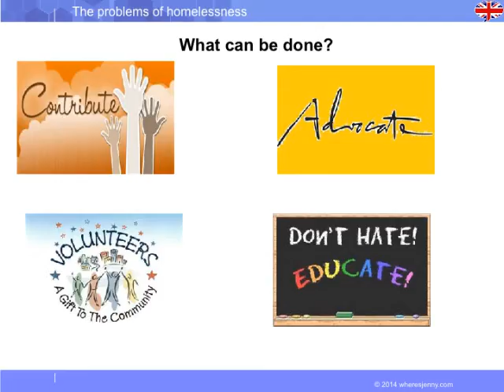The problem of homelessness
◆ Description du cours :
L'itinérance est principalement un problème économique, et est également affectée par un certain nombre de facteurs sociaux et politiques.